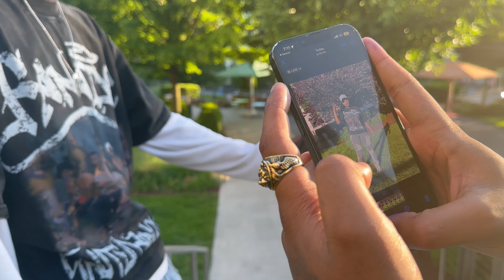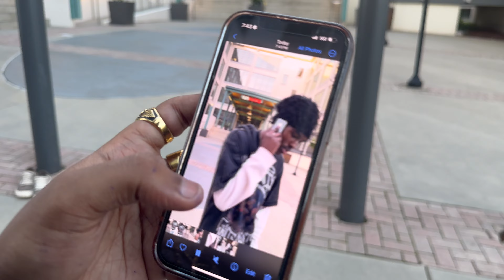I Bet Y’all Ain’t Know We Was Cousins 😂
In Todays Video I Linked Up With Famous Rapper @shyfromdatretv She Hit Me Up And Asked Could I Turn Her Into A Famous Youtuber & Of Course I Took the Challenge Head On And Did Exactly What She Asked! More $hyfromdatre vlogs coming soon!

GET US TO 10KK!

I LOVE EACH AND EVERYONE OF YALL WATCHING THIS VIDEO GENUENELY COMMENT WHAT VIDEO YALL WANT NEXT!